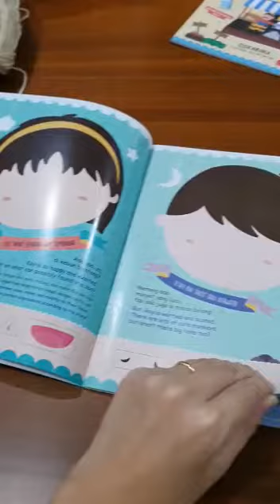Buku Aktivitas : Ayo Pergi ke Kebun Binatang